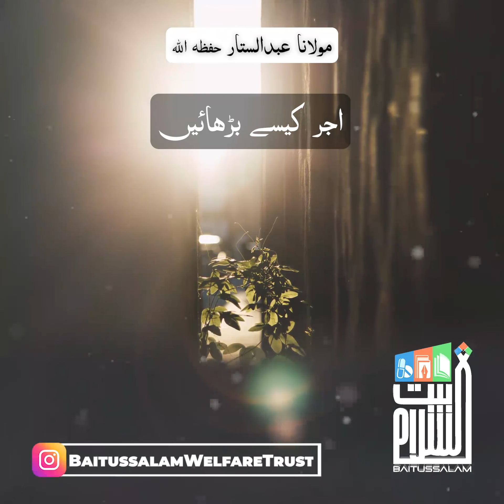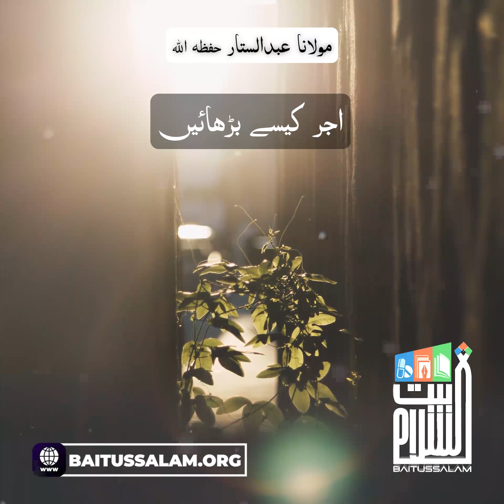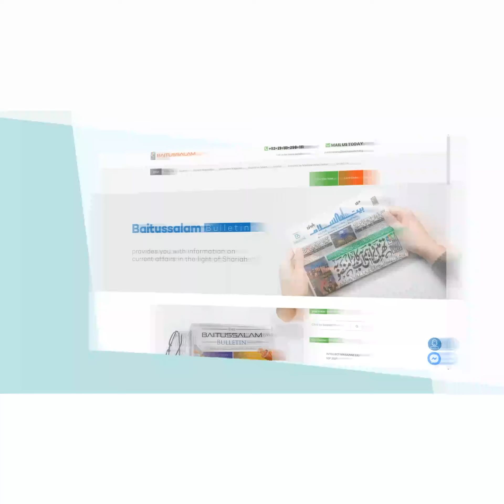Ajr kese badhaiyn | Maulana Abdus Sattar H.A.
"اجر کیسے بڑھائیں"

"How to increase reward"

Baitussalam Twitter:
Twitter.com/Baitussalam_org

Baitussalam Instagram:
Instagram.com/Baitussalamwelfaretrust

Baitussalam Vimeo Channel:
Vimeo.com/Baitussalam